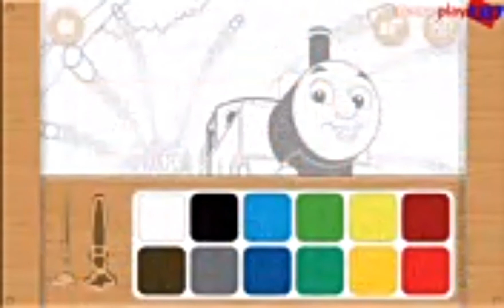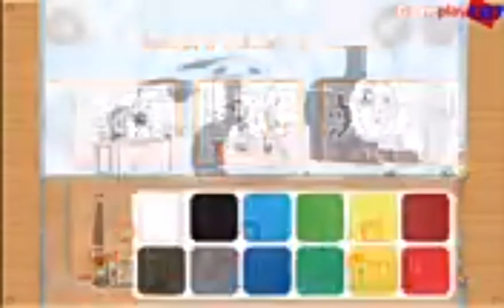HiT Entertainment Thomas & Friends Engine Activity Fun